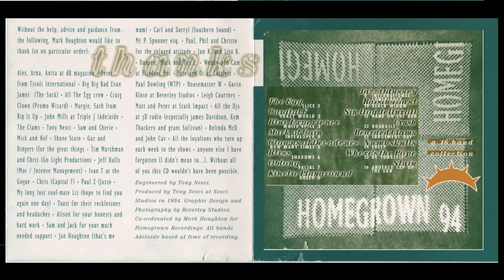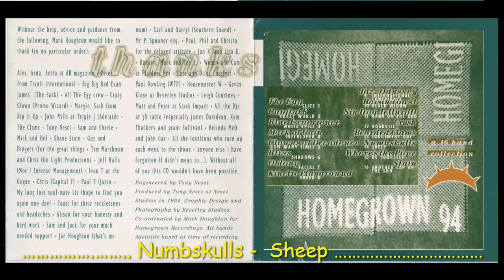Homegrown '94 ... Numbskulls - Sheep